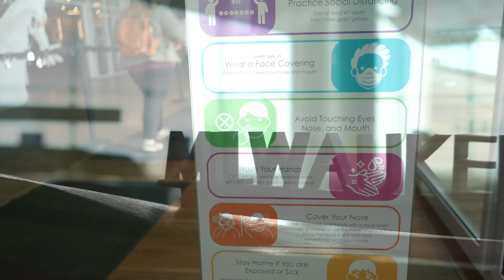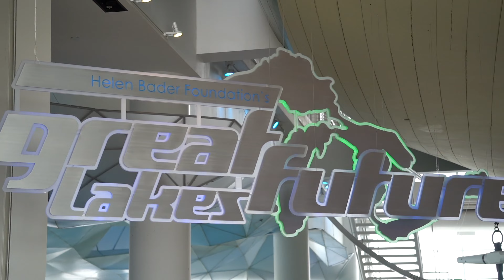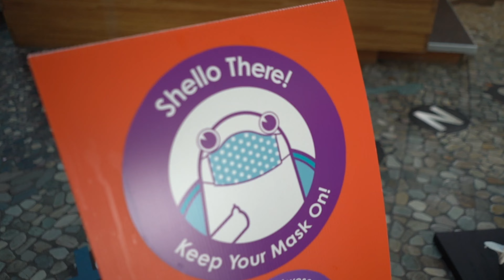Discovery World: Why You'll Love Your Next Visit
Discovery World provides fun and educational experiences through interactive exhibits and educational programs for families and students in Milwaukee, the region, and the state of Wisconsin.

We generate excitement for Science, Technology, Engineering, Math (STEM), freshwater education, and careers in the minds of children and young people, while playing a vital role in the workforce development pipeline.

Discovery World's 130,000 sq. ft. center offers fun and educational experiences and features interactive exhibits, the Reiman Aquarium, educational labs and programs, and other exciting activities.

Our unique, hands-on exhibits and programs focus on two areas – technology and freshwater sciences. We have eight learning labs that alone comprise of more than 10,000 sq. ft. of space! We also offer our award-winning Summer Camp, Boy Scout and Girl Scout programs, community partnership programs, and learning experiences aboard Discovery World’s tall ship (and Wisconsin’s Flagship) the Sailing Vessel (S/V) Denis Sullivan.